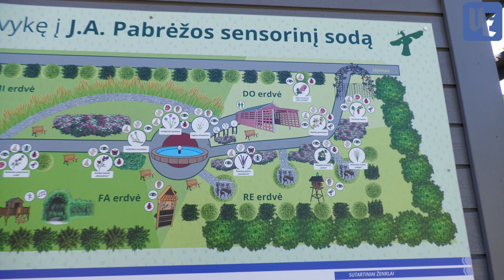Stovykla autizmo spektro sutrikimų turintiems vaikams - viena didelė šeima.